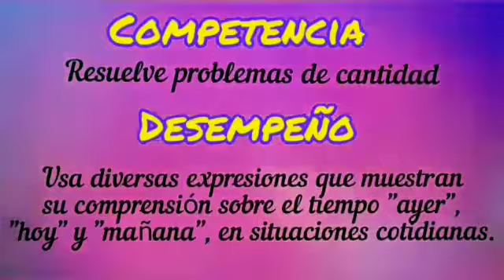Ayer, hoy y mañana con Bartolito KINDER C